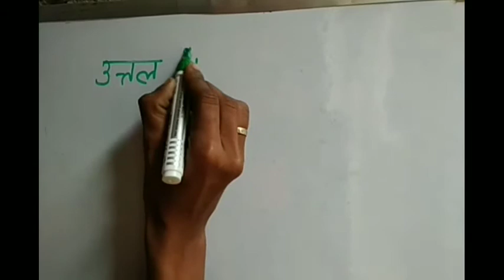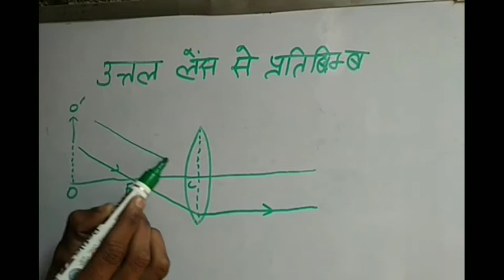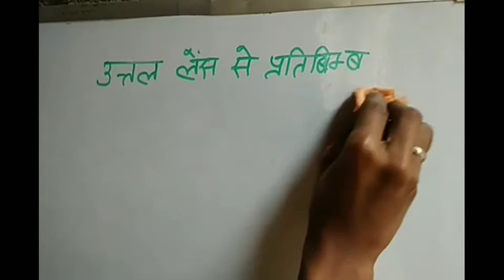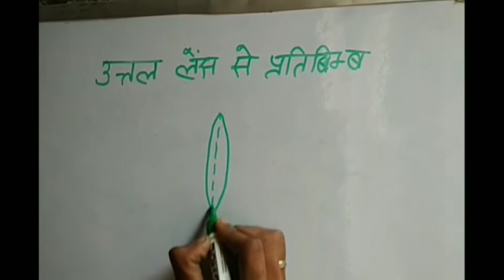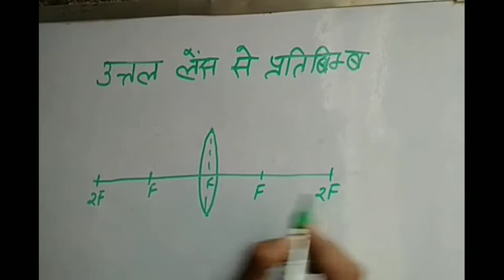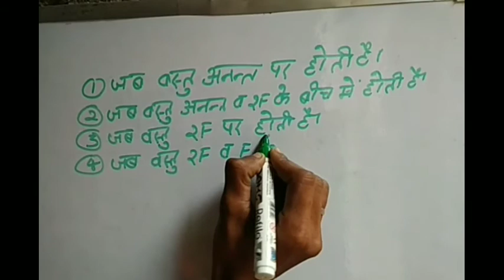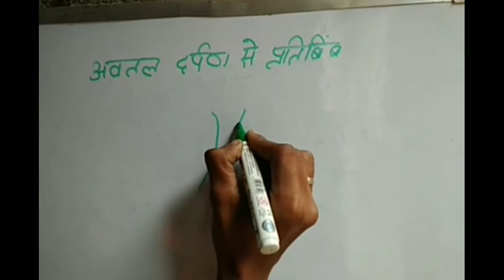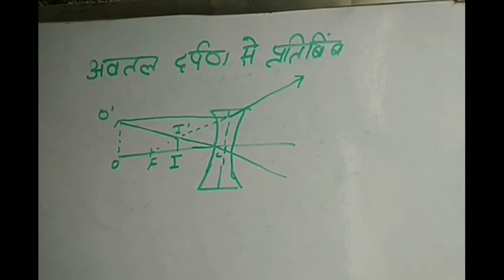class 10 lens (लेंस) full details joyfull study part - 2 By 𝓐𝓼𝓱𝓲𝓼𝓱 𝓢𝓲𝓻.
ncrt slass10 physics
light chapter
mirror
lens
basics to high
class 12
new pattern
most important chapters in physics
how to get 90persent marks in class 10and class12
95number kaise laaye
90number kaise laaye.
numericl with concept.
therory part in physics
important part of physics
important chapters of physics
important chapters in math
important chapters in chemistry        joyfull study
important chapter in hindi
good score kaise kre
ek month me taiyaari kaise kre
two months me taiyaari kaise kre class 10and class 12
socore booster class.
ssc          joyfull study
ssc
airforce, ssc best square trick,
best channel trick. comptative exam trick.
cds
best trick of square. on utube.
nda
defance
all exam
gk gs
science vedio        joyfull study
upsc
mpsc
cgpsc
ncrt
class 10
10class            joyfull study
 ncrt class 10
notes
visit link-
❤❤joyfull study channel

❤❤TENSES link

related to education motivation and interesting fact

cheese! learn with joyfull study